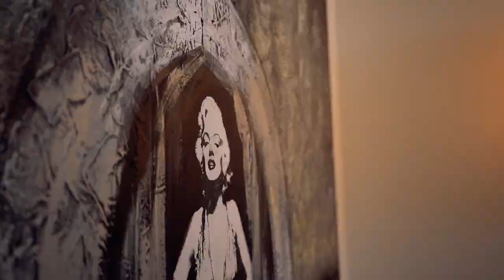Modern Casa Cubo in Golden Mile, Marbella, Spain | €2.850.000 | Marbella Cribs Group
A unique contemporary villa located in Marbella Montaña, Nagüeles, a well established residential area on Marbella Golden Mile, within a short drive to the five star Marbella Club, Puente Romano and Nobu Hotels, easy reach of all amenities, International schools and a five minute drive to Puerto Banus and Marbella centre. The villa is built on three levels plus a roof solarium, to the highest specifications and qualities throughout. Main level of the villa comprises of a bright lounge with a direct access to the covered terrace and private swimming pool with sun lounge area, fully fitted and equipped kitchen with combined dining room and guest cloakroom.

Price: €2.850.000 | Bedrooms: 4 | Bathrooms: 4 | Built: 420m² | Plot: 530m²

You can see others luxury properties in Marbella on our